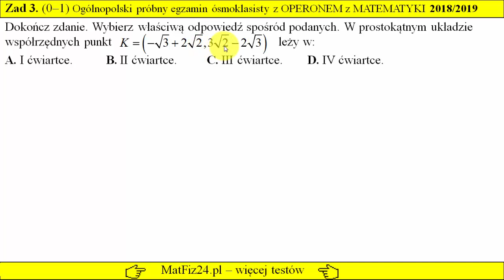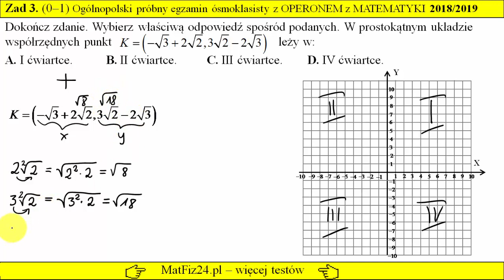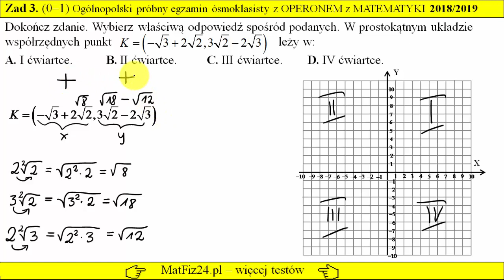Zadanie 3. Włączanie czynnika pod znak pierwiastka. Egzamin ósmoklasisty z OPERONEM 2018-2019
Zadanie 3.
Dokończ zdanie. Wybierz właściwą odpowiedź spośród podanych.
W prostokątnym układzie współrzędnych punkt K leży w:
A. I ćwiartce. B. II ćwiartce. C. III ćwiartce. D. IV ćwiartce.